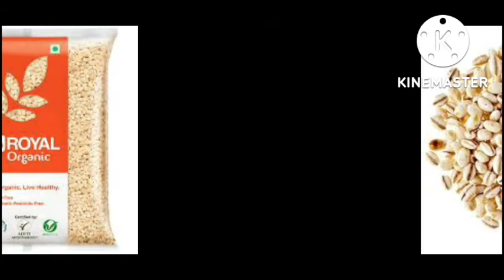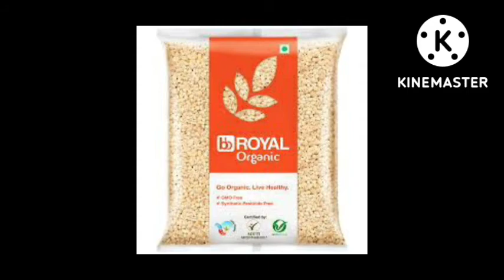बाइसेप्स को मोटा कैसे करें? body kaise banaye ghar par | बायसेप बढ़ाने के लिए क्या खाएं?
बाइसेप्स बनाने के लिए क्या खाना चाहिए?,
बाइसेप्स बनाने में कितना समय लगता है?,

Body kaise banaye ghar par,

डोले बनाने के लिए क्या खाना चाहिए,

बाइसेप्स क्या है,

डोले कैसे बनाएं,